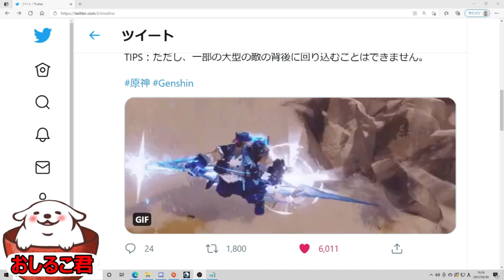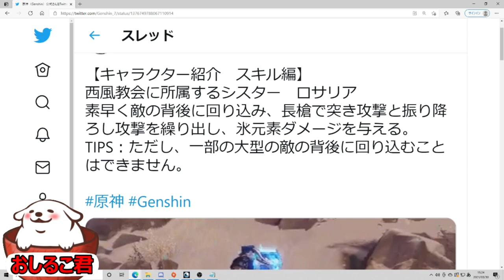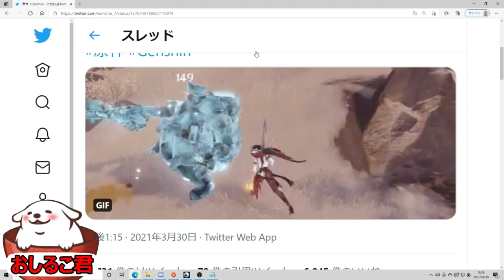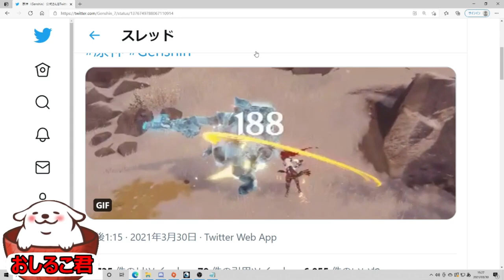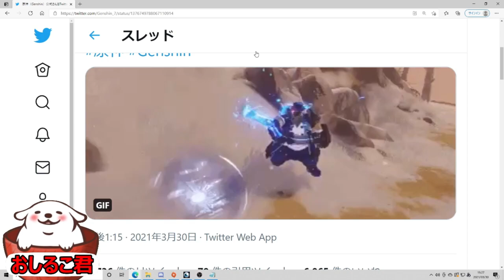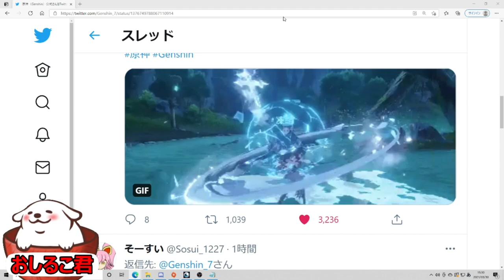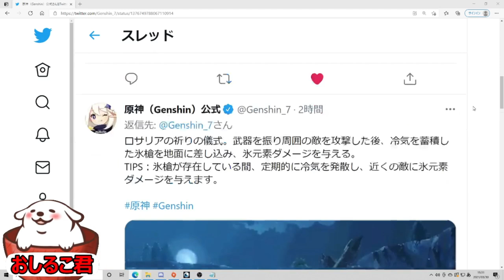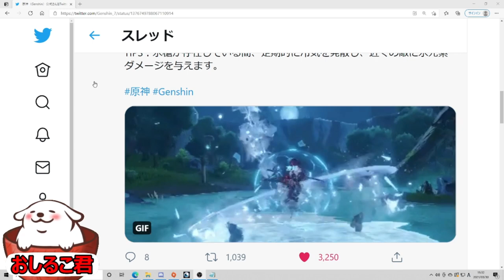【原神】1.4-ロサリア実装前考察【モチーフ武器は旧貴族…】オススメ武器聖遺物＆PT構成を実装前考察【genshin】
ヨォブラザァ！

・聖遺物厳選
他では教えてくれない究極メソッド